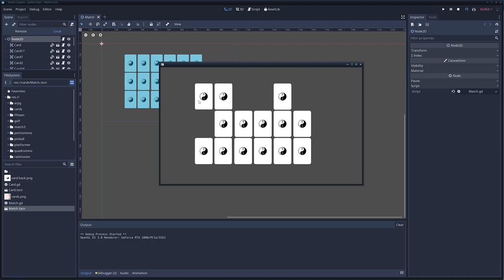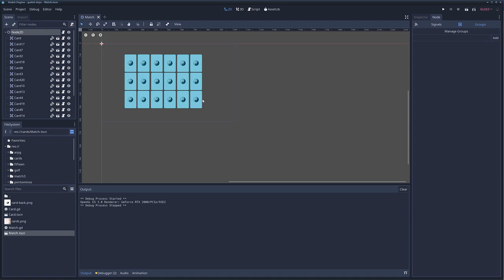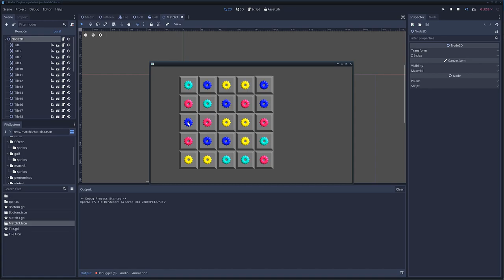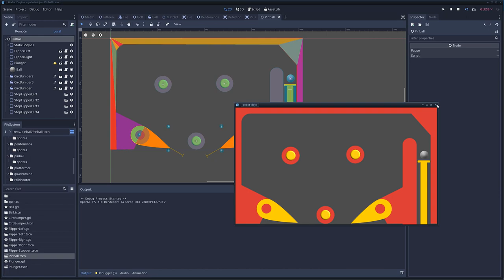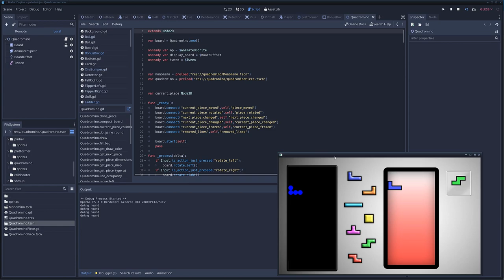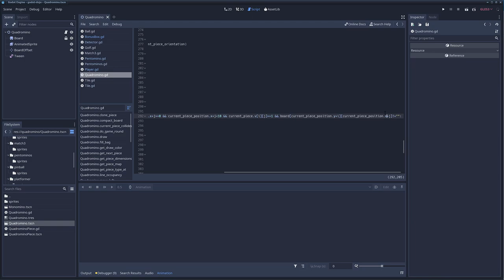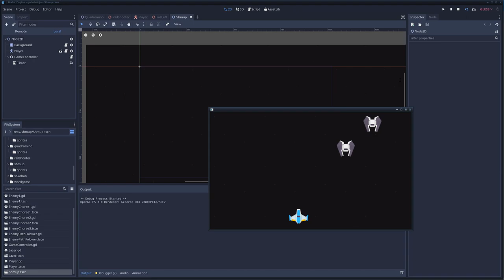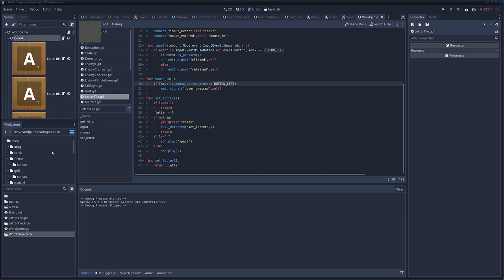games explained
Explanations around the mini games. This should give you an idea of what to look for.